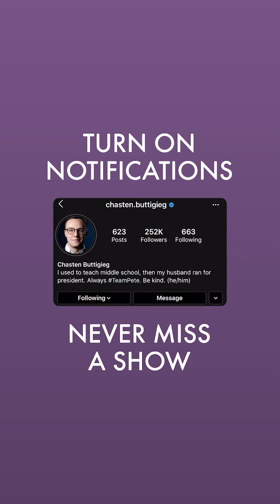Chasten Chats with Comedian Cameron Esposito